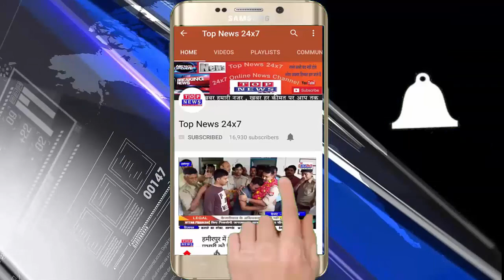श्रावस्ती सीएम योगी के संभावित दौरे से हो रहा है श्रावस्ती का कायापलट